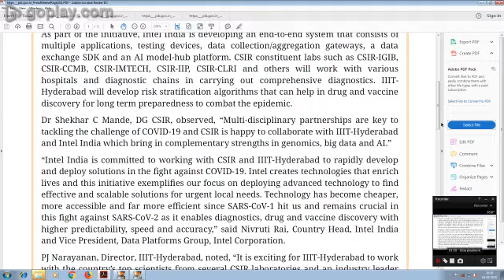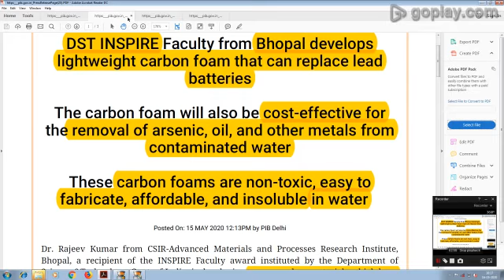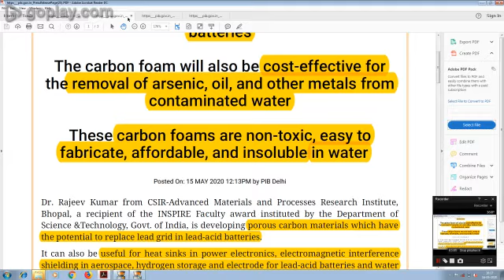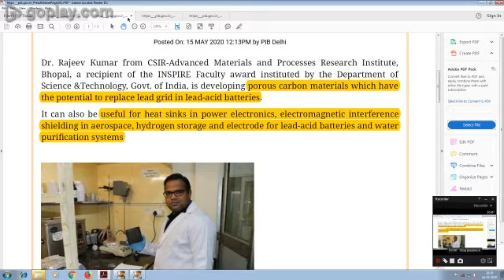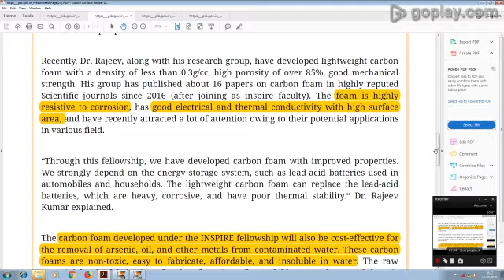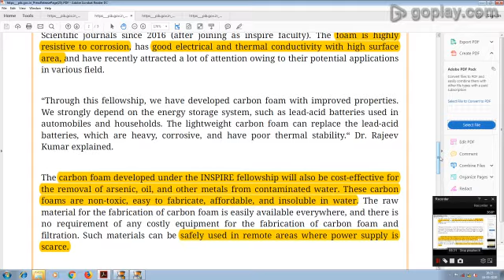PIB May16-5thTELUGU AND ENGLISH- APPSC, APPSC GROUP 1, APPSC GROUP 2, UPSC, CIVIL SERVICES EXAM 2021